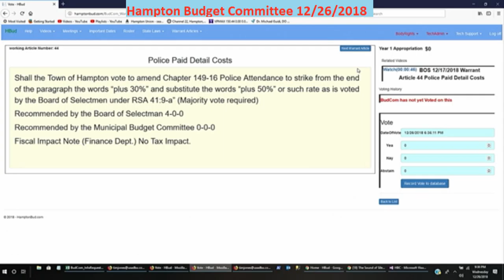BudCom 12/26/2018 Warrant Article Police Paid Detail Costs